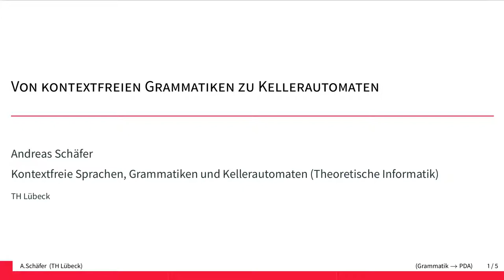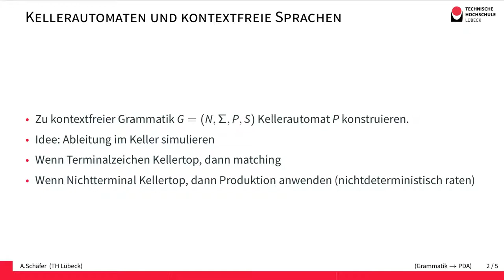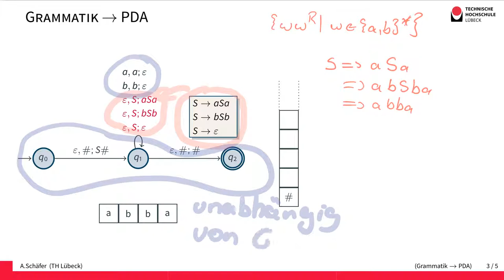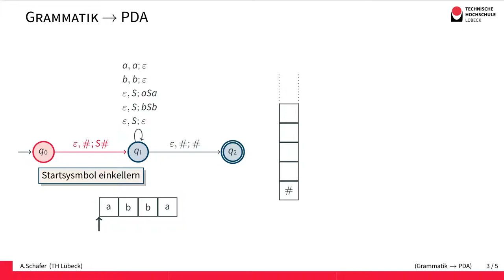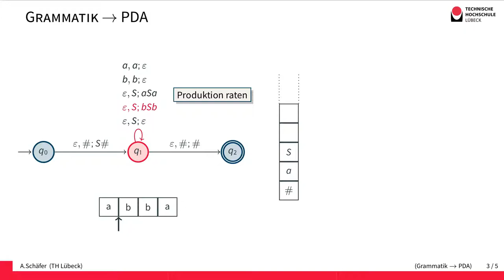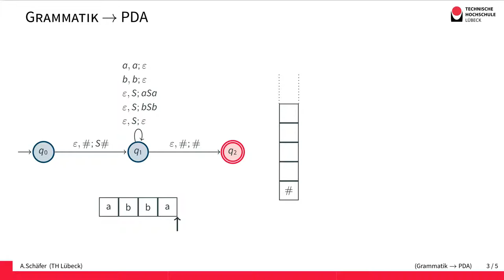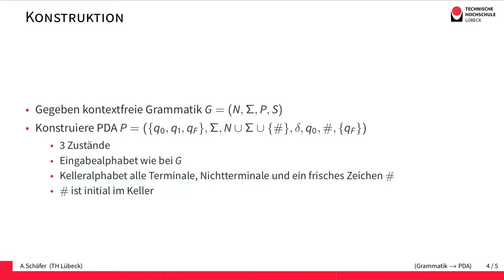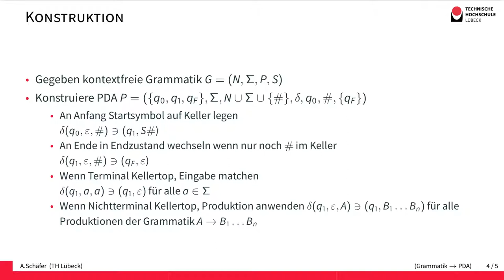Von Grammatik zu Kellerautomat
Kellerautomaten (PDAs) sind das Automatenmodell der kontextfreien Sprachen. Zu jeder kontextfreien Grammatik kann ein Kellerautomat konstruiert werden, der die gleiche Sprache akzeptiert. Der Kellerautomat simuliert dabei einfach die Ableitung des Wortes durch die Produktionen der Grammatik und vergleicht das Ergebnis mit dem Eingabewort.